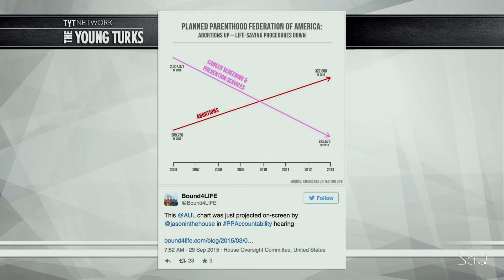Top 10 Science Moments of The Young Turks – 10 Years of Live Streaming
So it’s been 10 years of Live Streaming on The Young Turks, which means 10 YEARS of  awesome science overage.

What do you say? Young Turks don’t cover enough science? We’ll we wanted to set the record straight to show how much Cenk, Ana, John and the gang love science.

In this clip, we look back over 10 years of amazing TYT coverage of science, including The Young Turks’ John Iadarola discussing the scientific method, Ana Kasparian talking about graphs, and Cenk Uygur starting a science chant at Washington D.C.’s Newseum.

Thanks to The Young Turks for encouraging us to partner up and create ScIQ, the new Science channel on The Young Turks network. We hope the next 10 years brings even more science into our lives! SCIENCE!

FEATURED YOUNG TURKS SCIENCE VIDEOS

Stem Cell Research: At TYT It's Personal (Cenk Uygur Interview w/ Praveen Singh and Jayde Lovell)

EXTERNAL LINKS:
Jayde Lovell for Scientific American – Gratitude and The Brain

Jayde Lovell for Scientific American – YouTube's Rock Stars of Science Make a Splash at VidCon [Video]

Jason and the Graph – Bec Susan Gill – Huffington Post